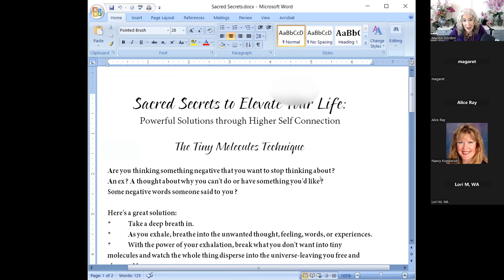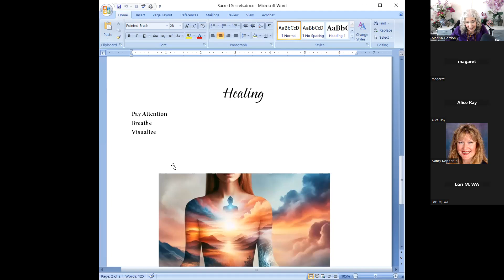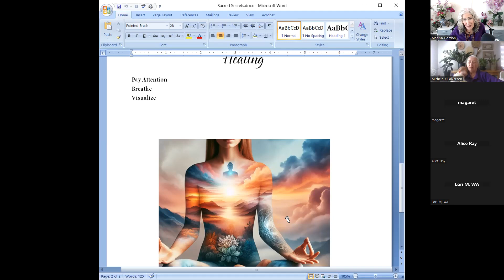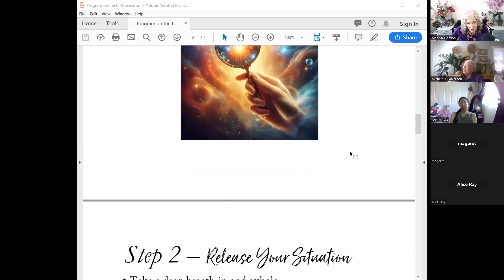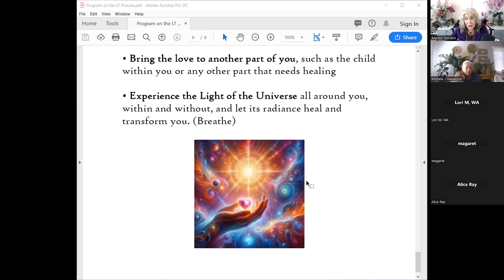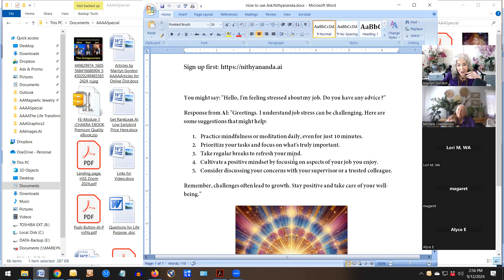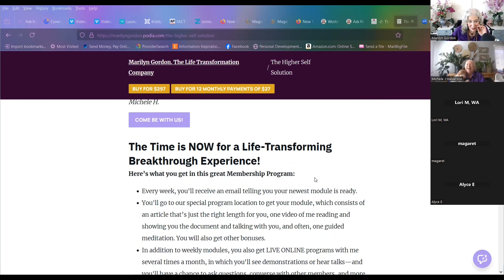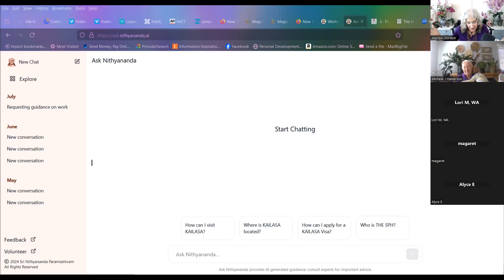Sacred Secrets Zoom Free Webinar for The Higher Self Solutions Membership Program By Marilyn Gordon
Unlock Your True Potential with the Higher Self Solution! 🌟

In this special webinar, I’ll guide you through transformative tools and techniques designed to help you tap into your higher self. Discover how you can shift your mindset, release limiting beliefs, and awaken the true power within you. Whether you're seeking personal growth, spiritual healing, or a deeper connection to your life’s purpose, this session is your gateway to lasting change.

✨ What you'll learn:

How to access your higher self
Techniques for inner healing and transformation
Practical strategies to overcome life’s challenges

If this resonates with you, take the next step in your journey with my Higher Self Solution Membership Program. Gain access to exclusive resources, live sessions, and a supportive community dedicated to helping you reach your fullest potential.